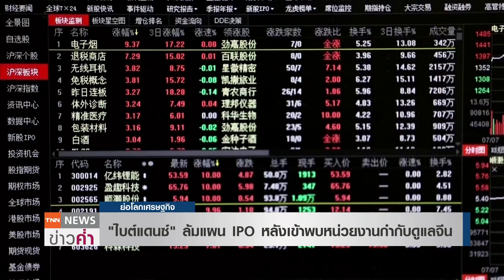"ไบต์แดนซ์" ล้มแผน IPO หลังเข้าพบหน่วยงานกำกับดูแลจีน | ย่อโลกเศรษฐกิจ 13 ก.ค.64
มีรายงานว่า "ไบต์แดนซ์" ตัดสินใจล้มแผน IPO หลังจากหน่วยงานกำกับดูแลของจีนได้สั่งให้บริษัท ให้ความสำคัญกับความเสี่ยงด้านความปลอดภัยของข้อมูลผู้ใช้